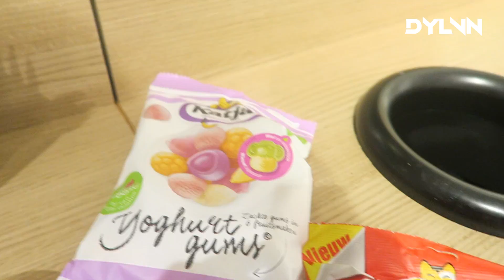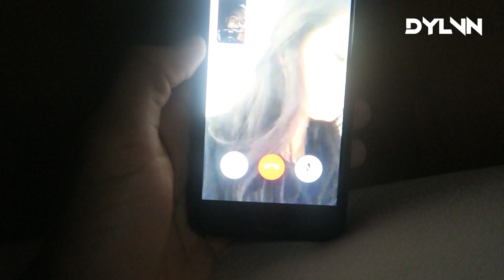WE GAAN ZO DIK IN OOSTENRIJK - DJ DYLVN VLOG #71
& like als je het leuk vond. Vond je het niet leuk? Wees schijnheilig en druk op LIKE.